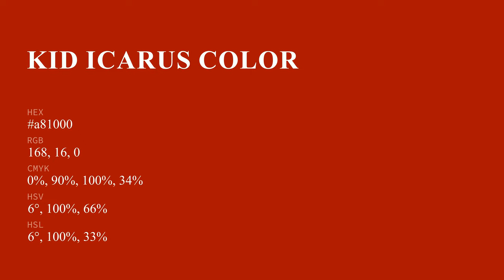Kid Icarus color a81000 hex color - Red color - Cool color a81000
What color is Kid Icarus ? a81000 hex color - Red color - Cool color a81000

Hex a81000 Color Code is also known as Kid Icarus color.